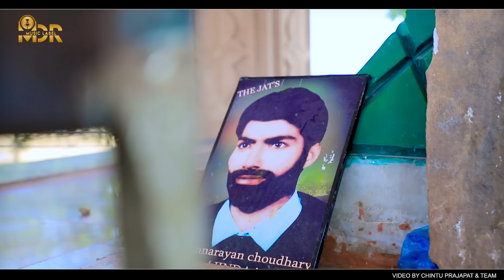New Marwadi Song | Ramnarayan Jinda | जिन्दा जी ऐड़ा काई लिखिया विधाता लेख | New Rajasthani Song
MDR Media Presents, : - New Rajasthani Dj Song , "Jinda Ji Aida Kaai Likhiya Vidhata Lekh" Featuring - Prem Goswami, Chintu Prajapat & Reeta Sharma - The song is in the voice of "Bablu Ankiya," Composed by "Mahadev Studio Pipar," and the lyrics of this new song are penned by "Lakhan Choudhary,".  The Video is directed by - Chintu Prajapat

VIDEO Credits:-
✺  Song : Ramnarayan Jinda Ji
✺  Singer : Bablu Ankiya
✺  Lyrics : Lakhan Choudhary
✺  Music Keys - Mahendra Sankhala
✺  Music Arrangements - Pavan Kumar Burdak,
✺  Mix-Master- Mahadev Music Production,
✺  Music Label : MDR Media,
✺  Sub Category : Rajasthani Bhakti Song,
✺  Director : Chintu Prajapat,
✺  Editor : Jituraj Prajapat,
✺  VFX Editing - Hemant Seervi
✺  Makup - Babu Bhai
✺  Produced : MDR Media production,
✺  Publicity Managments- Sahil Ding Art Production
✺  Artist : Reeta Sharma, Prem Goswami & Chintu Prajapat,
✺  Digital Partner : Believe Music Pvt.Ltd.

Story Of Shree Ramnarayan Jinda

जन्म- 20 जनवरी 1965 ।
उपाधि- जिँदा ।
जन्मस्थान- तिलवासनी, पिपाड़ सिटी, जोधपुर, राजस्थान ।
पिता का नाम- श्री राणारामजी मायला ।
शिक्षा- बीए., एम.ए. एवं विधि मेँ उच्च शिक्षा ।
स्वर्गवास- 26 अक्टूबर 1992 साथीन गांव के समीप सङक दुर्घटना मेँ ।
युवाओं के दिलों पर राज करने वाले और 'जिंदा' की उपाधि से संपूर्ण राजस्थान में मसहूर चौधरी रामनारायण जी का जन्म 20 जनवरी 1965 को जोधपुर की बिलाङा तहसील के तिलवासनी ग्राम के एक साधारण किसान परिवार में श्री राणारामजी मायला के घर हुआ।

शिक्षा
तत्कालीन समय में ग्रामीण क्षेत्रों में लोग पढाई से ज्यादा कृषि को तवज्जो देते थे। आप भी अपनी पढाई के साथ साथ खेती बाङी में माता-पिता का हाथ बंटाते थे, लेकिन पिता राणाराम जी ने बालक की पढाई के प्रति लग्न और छुपी प्रतिभा को पहचानते तनिक देर न करते हुए आपको उच्च शिक्षा दिलाने की ठान ली। आप भी माता-पिता की उम्मीदों पर खरे उतरे और बीए. व एमए. अच्छें अंको से उत्तीर्ण की, साथ ही विधि में भी उच्च शिक्षा प्राप्त की।

किसान छात्रसंघ की स्थापना
स्कूल स्तर की पढाई के बाद आपने जयनारायण व्यास विश्वविद्यालय में दाखिला लिया। तत्कालीन समय में सामन्ती ताकतों के बलबूते पर ग्रामीण और किसान छात्रों पर हो रहे अत्याचार को आपने अपनी आंखों से देखा की किस तरह उच्च वर्ग और जाति विशेष के लोग ग्रामीण क्षेत्रों के पिछङे और गरीब छात्रों के साथ अत्याचार करते हुए उन्हें उच्च शिक्षा से वंचित कर रहे हैं। छात्र रामनारायण से ये अन्याय सहा नहीं गया और आपनें सामंती ताकत के विरुद्ध कमर कस ली, उनके खिलाफ एक आंदोलन छेङ दिया, ग्रामीण किसानों के बेटे और बेटियों का एक संगठन तैयार किया और इस संगठन को नाम दिया 'किसान छात्रसंघ।' शायद रामनारायण जी का ये आंदोलन सामंतों के खिलाफ छात्रों का सबसे बङा संघर्ष था तब से लेकर आज तक किसान छात्रसंघ ग्रामीण क्षेत्र के गरीब किसान छात्रों के हित में काम कर रहा हैं।

कबड्डी के हीरो
चौधरी जी छात्रप्रेमी होने के साथ साथ कबड्डी के भी अच्छे खिलाङी थे। आपने अपनी कबड्डी की थापों से राज्य और राष्ट्रीय स्तर पर अपनी अमिट छाप छोङी।

स्वर्गवास
26 अक्टूबर 1992 को लोग दीपावली के दूसरे दिन छोटी दिवाली की खुशियों में व्यस्त थे लेकिन पता नहीं ये दिवस किस तरह का काल बनकर उदित हुआ था, पता नहीं इस दिन क्यों अनहोनी भी होनी का रुप धारण करके आयी। लेकिन कहते है ना... "जो प्राणी दुनिया में अपने कहलाने आते हैं.. वो कब मोह-माया में पङकर अपना समय गंवाते हैं... .और सूर्यास्त से पूर्व हमारा शेर मात्र 27 वर्ष की अल्पायु में साथीन गांव के समीप सङक दुर्घटना का शिकार हो गया।

जिंदा स्मारक साथीन
साथिन ग्राम में आपका विशाल मंदिर और स्मारक बना हुआ हैं जिसमें आपकी विशाल अश्वारुढ प्रतिमा स्थापित हैं। जिंदा स्मारक यहां होने वाले नित नये चमत्कारों की बदौलत सम्पूर्ण राजस्थान में चर्चा का विषय बना हुआ हैं। यहां प्रतिवर्ष छोटी दीपावली के दिन विशाल मेला भरता हैं और रात्रि में भव्य जागरण का आयोजन किया जाता हैं। इनके अलावा यहां 26 अक्टूबर, 20 जनवरी और प्रत्येक माह की शुक्ल प्रतिपदा को भी मेले लगते हैं। युवा और कॉलेज के छात्र-छात्राएं यहां भारी संख्या में आते हैं। यहां दिनभर सैकङों भक्त कष्ट निवारणार्थ यहां आते हैं और जिंदा जी के दरबार में मत्था टेककर मनवांछित फल प्राप्त करते हैं।

जिंदा छात्रावास की स्थापना
आपकी याद में 7अक्टूबर 1995 को भगत की कोठी (जोधपुर) में 'चौधरी रामनारायण जिंदा छात्रावास' का उद्घाटन विश्व प्रसिद्ध पहलवान स्व. दारासिंह के करकमलों द्वारा किया गया। इस छात्रावास में ग्रामीण किसानों के प्रतिभाशाली छात्रों को प्रवेश दिया जाता हैं। यहां आज भी सैकङों किसानपुत्र अध्ययनरत हैं और कईयों ने तो जिंदा जी की आशीर्वाद की बदौलत विभिन्न क्षेत्रों में समाज और परिवार का नाम रोशन किया हैं।

स्वाभिमानी, ईमानदारी और दृढ प्रतिज्ञता की बदौलत मात्र 27 वर्ष के अपने अल्पजीवन में अपना नाम इतना उज्ज्वल कर गये जिसे वक्त की तस्वीर कभी धुँधला नहीँ सकती।

ऐसा ही एक शेर हमारा, जो बाजु में युवा-बल रखता था। राम व नारायण सा मुखमँडल था, हुँकार महादेव सी रखता था।।

मनहूस था वो दिन हमारे लिए, जिस दिन वे हमसे दूर हूए। छलक पङी हजारोँ आँखे, जाने कितने ह्रदय चकनाचूर हुए ।।

तुम्हीं एकता, तुम्हीं ताकत, तुम्ही युवाओं के अपणायत थे। 'जिंदा' तुम केवल नर नहीं, सच में तुम नारायण थे।।